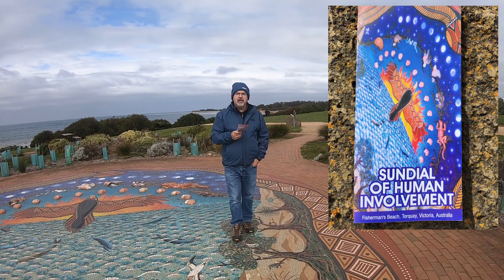Motorhome Trip to Torquay, Victoria.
Weekend trip to the Surf Coast town of Torquay in Victoria, Australia.